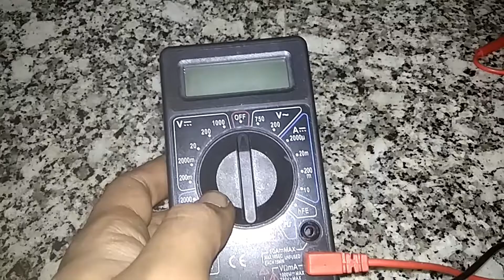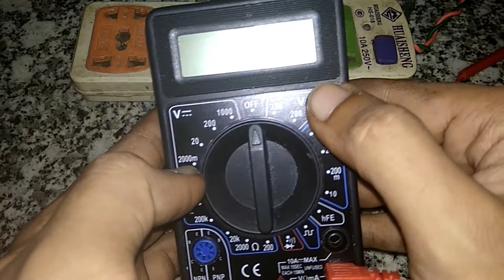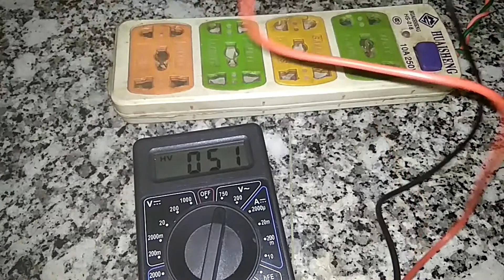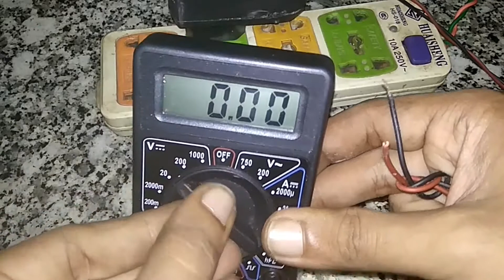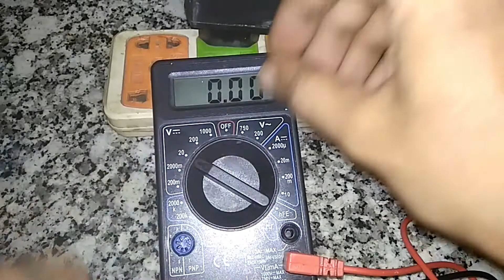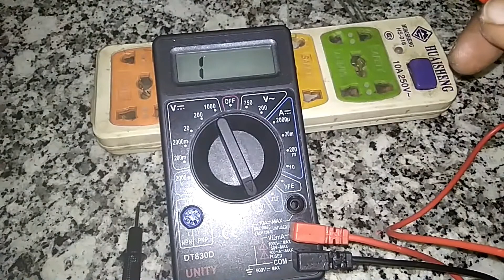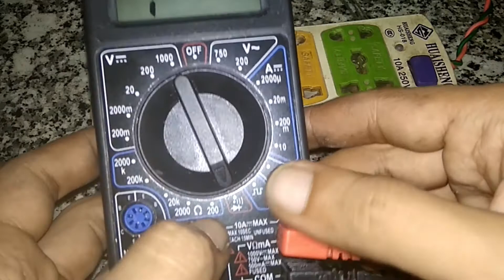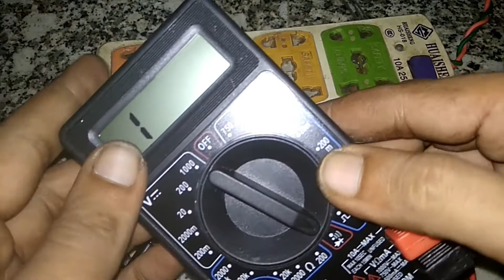How To Use Multimeter in Tamil = 1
Welcom To My Channwl How To Use Multimeter iTHANKS for Watching!

PLEASE SUPPORT MY CHANNAL

RaminDigital Media
San Jose California, US